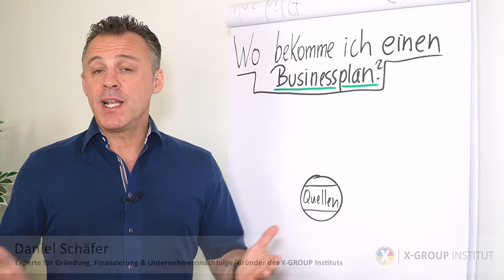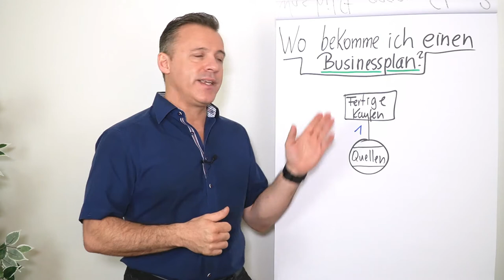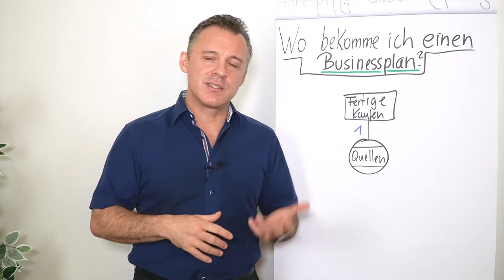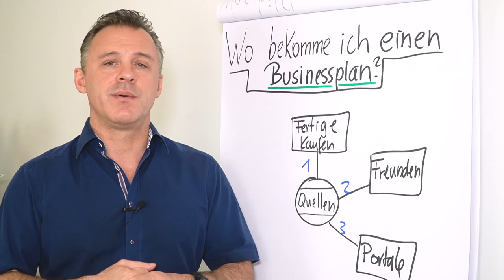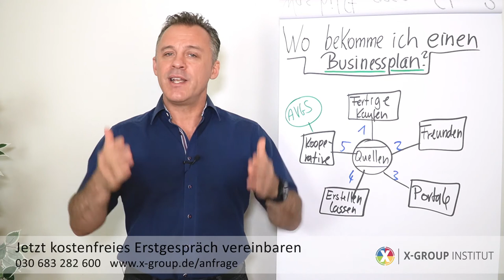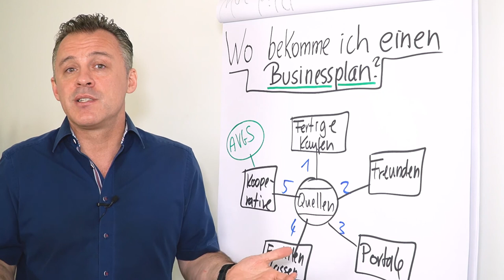Wo bekomme ich einen Businessplan?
Jetzt kostenfreies Erstgespräch beantragen:
oder über 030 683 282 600 (wir beraten deutschlandweit)

Um einen Businessplan zu erhalten gibt es viele Wege. In diesem Clip geht Daniel Schäfer auf die verschiedenen Möglichkeiten ein und erklärt welche Vorteile und welche Nachteile du bei den einzelnen hast.
Am Ende entscheidest du, welchen Weg du gehst.

Gern kannst du auch ein kostenfreies Erstgespräch buchen, bei dem wir klären können, was du brauchst und wie wir dich unterstützen können.